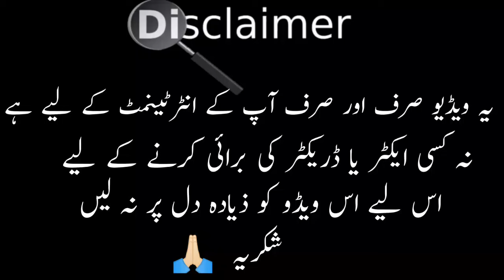Kaffara Episode 73 & 74 | Kaffara Episode 75 Promo | Kaffara Mistakes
Kaffara Ep 74
kaffara episode 75 Teaser
kaffara ep 75 Teaser
Kaffara Episode 76 Promo
Kaffara Ep 76 Promo

Kaffara Ep 74
kaffara episode 76 Teaser
kaffara ep 76 Teaser
Kaffara Episode 75 Promo
Kaffara Ep 75 Promo